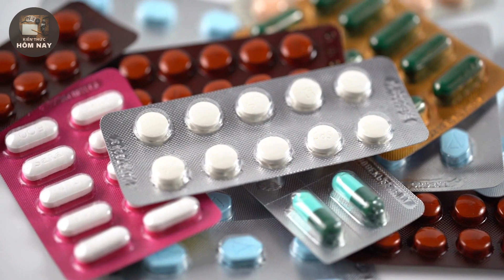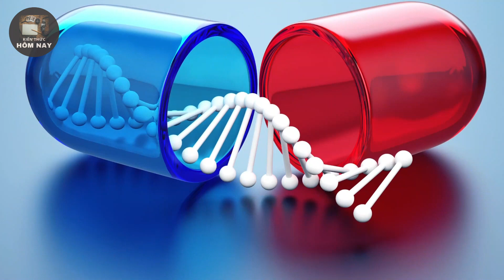Vì sao những viên thuốc có màu sắc khác nhau? | KIẾN THỨC HÔM NAY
Bạn có bao giờ tự hỏi tại sao các viên thuốc có màu sắc khác nhau? Trong video này, hãy cùng KIẾN THỨC HÔM NAY khám phá điều này và tìm hiểu liệu màu sắc của thuốc có thực sự ảnh hưởng đến tác dụng của chúng không nhé!

⭕ Cám ơn các bạn đã đón xem video của chúng mình nhé!